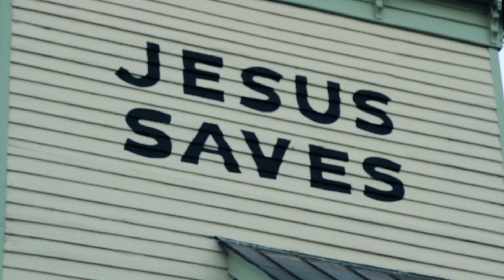VT ft $EE - Forever (Music Video)